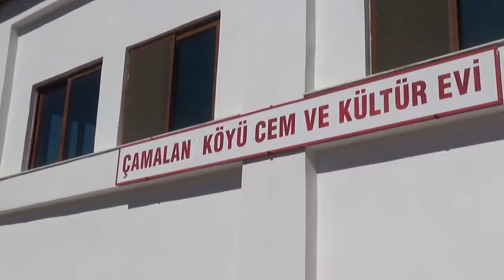MERSİN BÜYÜKŞEHİR’DEN TARSUS ÇAMALAN’DA “DOĞA BİZİ ÇAĞIRIYOR” ETKİNLİĞİ